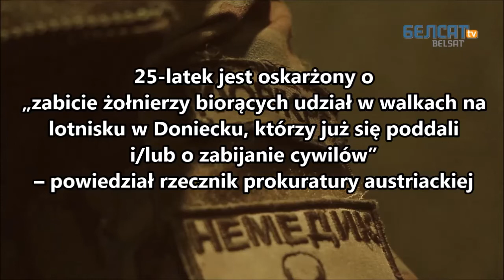Donbas, Ukraina "Task Force Pluto" Benjamin Fischer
Rok 2017
Benjamin Fischer, obywatel Austrii, podejrzany o zbrodnie wojenne w ogarniętym wojną Donbasie na Ukrainie, został aresztowany przez polską straż graniczną. Wcześniej wydano europejski nakaz aresztowania podejrzanego.
25-latek jest oskarżony o „zabicie żołnierzy biorących udział w walkach na lotnisku w Doniecku, którzy już się poddali i/lub o zabijanie cywilów” – powiedział rzecznik prokuratury austriackiej.

Benjamin F. był wcześniej w Iraku i Syrii, walcząc z tak zwanym „Państwem Islamskim” (ISIS)

„Wszystko jest bardziej żywe tam, gdzie jest śmierć” – powiedział w wywiadzie.

Wrócił na Ukrainę w ramach Task Force Pluto, jednostki ochotniczej założonej przez trzech Amerykanów i Austriaka, z którym zaprzyjaźnił się podczas służby wojskowej.
W rozmowie określił region Donbasu w 2014 roku jako czysty chaos. Wielu żołnierzy było regularnie pijanych. Porozumienie z Mińska zamieniło walki na froncie w nudną wojnę w okopach „z alkoholikami i narkomanami” - powiedział.
W samej Austrii, według informacji podanych przez austriackie Ministerstwo Spraw Wewnętrznych, w konfliktach zagranicznych bierze udział 300 rodowitych lub naturalizowanych obywateli.